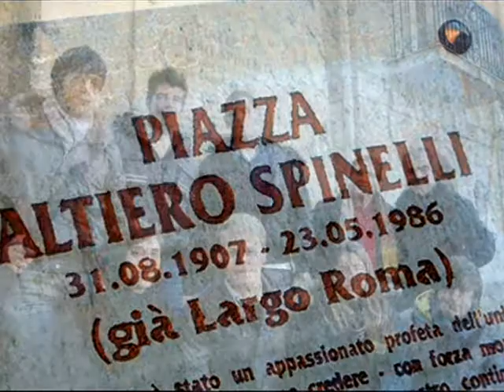Concorso Spinelli, il meglio delle 2 edizioni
Cariati - Concorso "Diventare cittadini europei - Altiero SPINELLI" riservato alle quarte classi degli istituti superiori cittadini. Sintesi delle due edizioni 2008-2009 e 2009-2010.